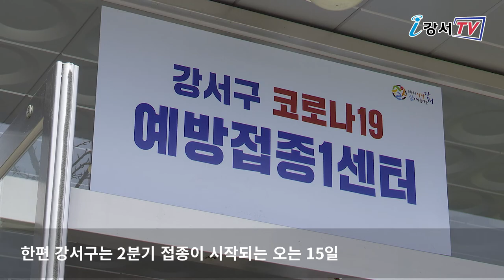[CC] 노현송 구청장 AZ접종, 예방접종 적극 참여 요청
[다국어자막(中文, 日本語)이 포함된 영상입니다.]
지난 7일 오후 노현송 강서구청장이 질병관리청(코로나19 예방접종대응추진단)의 요청에 따라
강서구보건소에서 아스트라제네카(AZ) 백신을 접종했습니다.

이날 재난안전대책본부장 자격으로 백신을 맞은 노현송 구청장은 백신에 대한 우려를 불식시키고
전 구민 예방 접종의 참여율을 높이기 위해 접종에 동참했습니다.

한편 강서구는 2분기 접종이 시작되는 오는 15일 강서구 백신예방접종센터를 오픈하고
구민들이 안전하게 예방접종을 받을 수 있도록 최선을 다한다는 방침입니다.